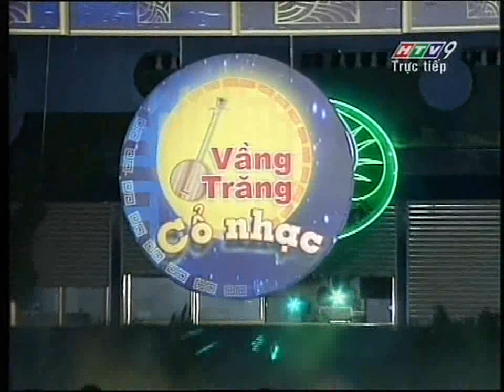VTCN lần thứ 130 - 1